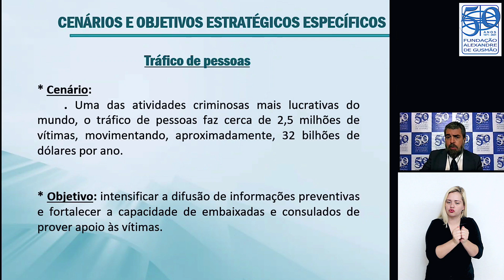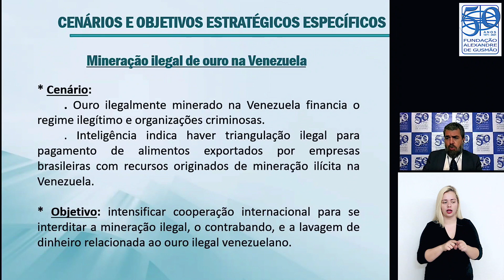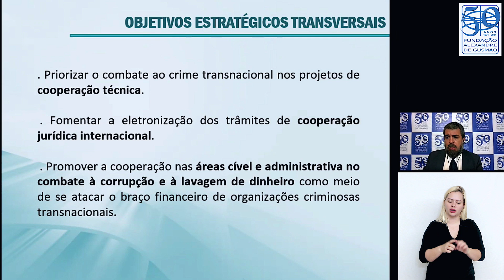André Veras Guimarães: Tráfico de pessoas, mineração ilegal e terrorismo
Assista aos vídeos da conferência do Diretor do Departamento de Segurança e Justiça do Itamaraty, Ministro André Veras Guimarães, sobre o tema “Cooperação jurídica internacional e combate aos crimes transnacionais”.

O evento, realizado no dia 16 de março, integra o ciclo de conferências sobre a nova política externa brasileira, uma parceria do Ministério das Relações Exteriores e da FUNAG com a Federação das Indústrias de Minas Gerais (FIEMG).